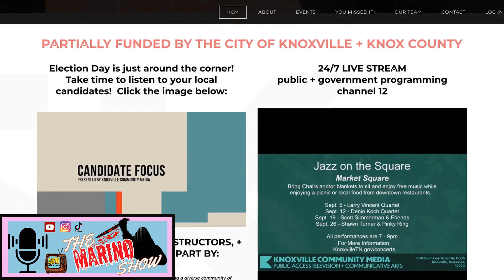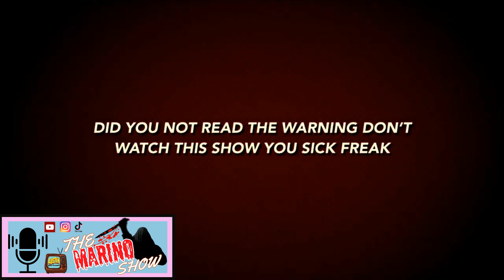NEW EPISODE: Tony "Hack" Covington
'm welcoming back Tony "Hack" Covington (Hack's Horror Show) to the show. He's the host of Hack's Horror Show! He talks about his new episodes and some new films he's involved in. Hack is also a pro-wrestler, has had cameos in countless horror films, and appears at cons all over the country. He also appears on board games, video games, and has toy that was made in his likeness. Hack's Horror Show airs on a number of platforms, including on Knoxville Community Media, ASY TV, The Monster Channell, and Roku.
Tune in Saturdays at 10:00 a.m. for "The Marino Show" broadcasting on Austin Music TV/Austin Public Channel 16: ATX Spectrum, Grande, AT&T U-verse Channel 99, Roku App, Apple TV App, Amazon Fire TV (search Austin Public).